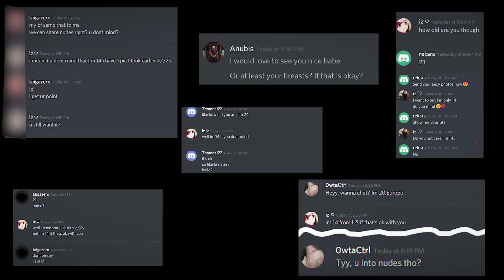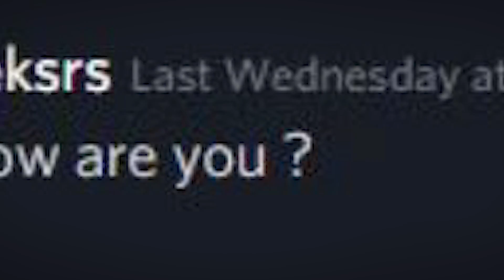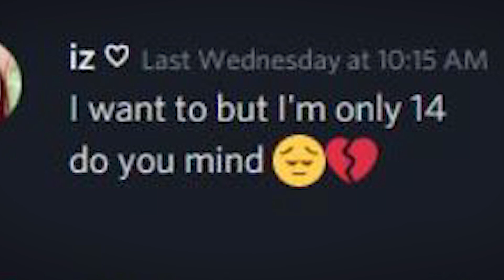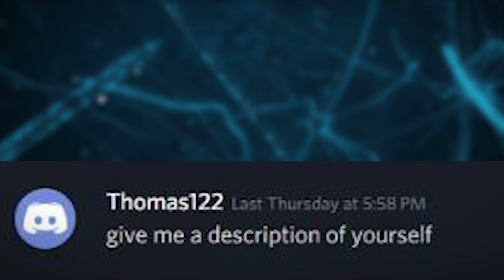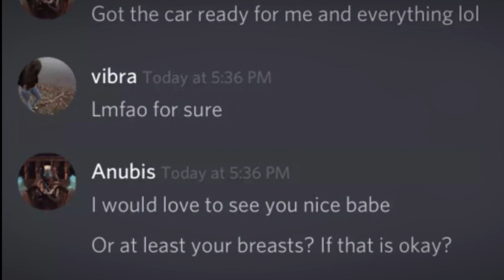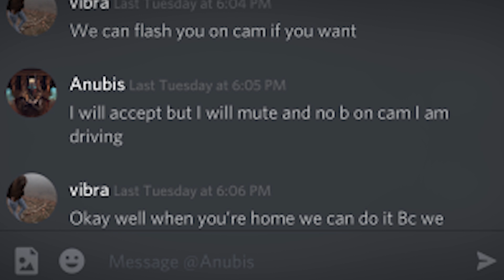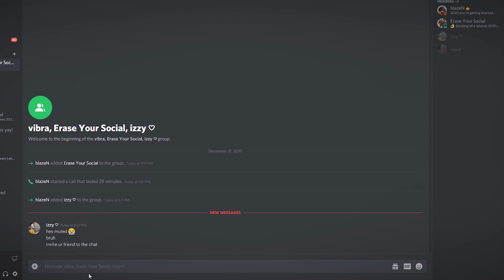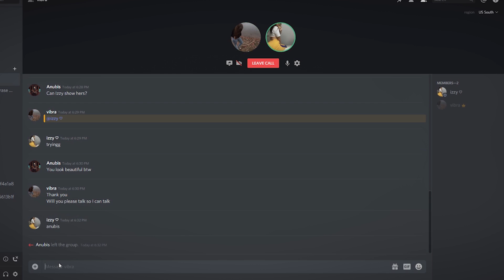The Dark Side of Discord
I essentially made an alt account posing as a 14 yr old girl and was able to catch over 12 pedos on Discord. In this video, I analyze 4 of those Discord predators and even get one of them on a video call.